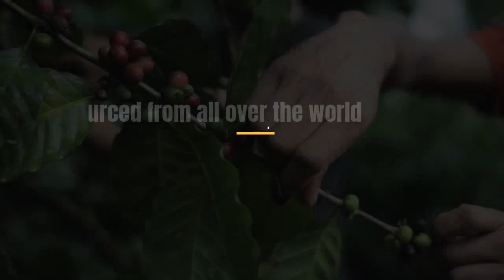Java Bean Coffee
JavaBean LLC